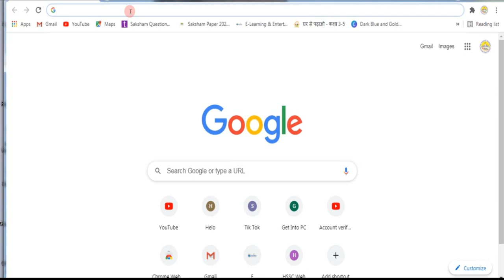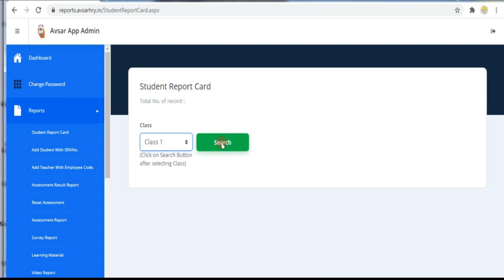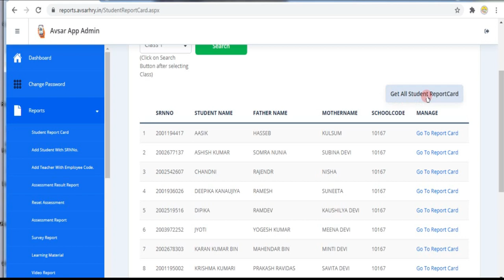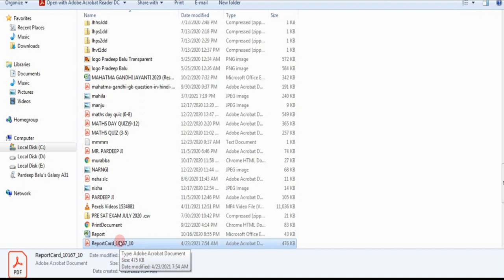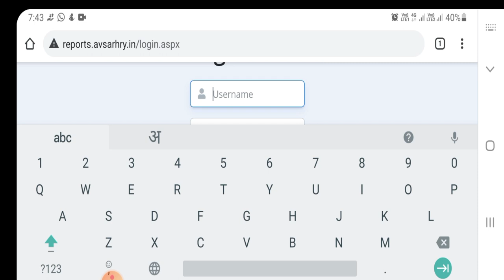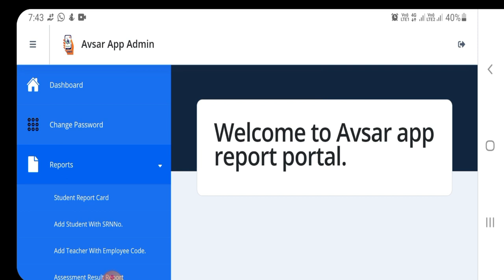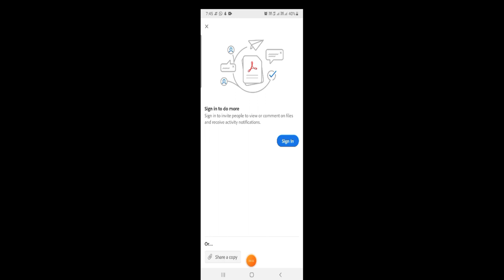How to get Students Report Cards on Avsar app // How to download Students report cards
students reports cards

विद्यार्थी अवसर ऐप पर रिपोर्ट कार्ड कैसे देखें| Report Card on Avsar App |Annual Exam Result 2020-21
AVSAR APP How to use Avsar App | avsar app solution / all problems अवसर ऐप कैसे प्रयोग करें
avsar avsarapp assessment on avsar app AVSAR APP How to use Avsar App | avsar app solution / all problems अवसर ऐप कैसे प्रयोग करें
How to login on avsar app || Reset Paper on avsar app AVSAR APP SOLUTIONS FOR TEACHERS. Reset paper
अवसर एप्प How to download report Card from Avsar App| Avsar App पर अपना रिजल्ट कैसे देखें| check result on app बच्चे रिपोर्ट कार्ड कैसे देखें !! अवसर ऐप पर रिपोर्ट कार्ड कैसे देखें !! किस कक्षा का रिजल्ट जारी